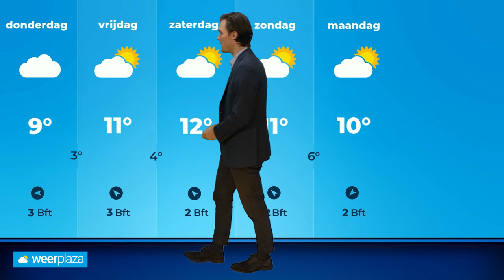Weerbericht: weinig zonuren komende dagen?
Vandaag hebben grote delen van het land met zonnig weer te maken, maar dat gaat de komende dagen veranderen. Meteoroloog Floris Lafeber geeft je alle details!